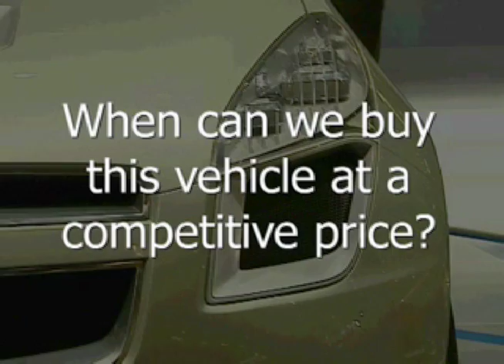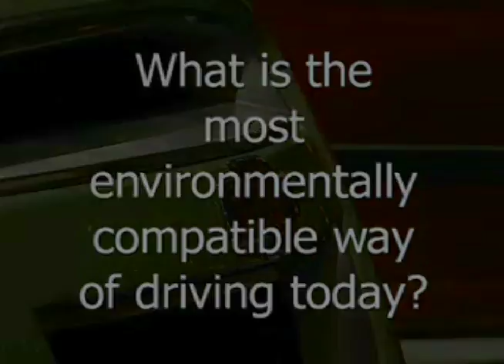Fuel Cells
Dr. Lars Peter Thiesen, GM Europe, manager, Hydrogen and Fuel Cell Development, discusses hydrogen fuel cells.